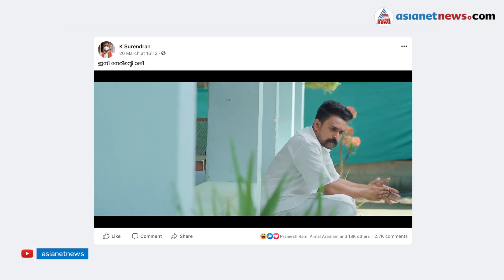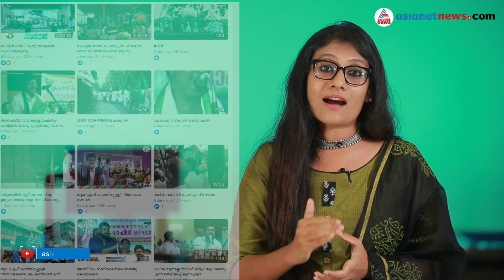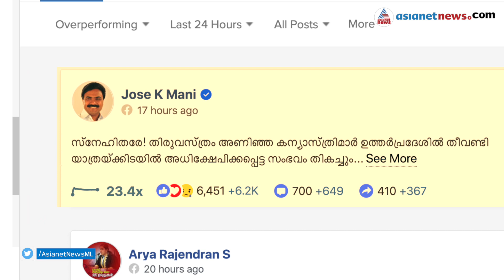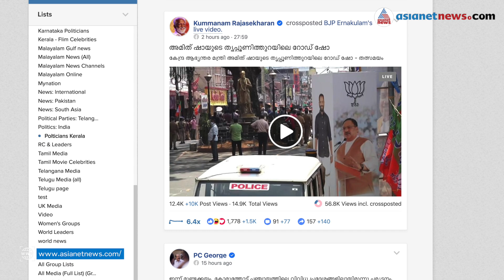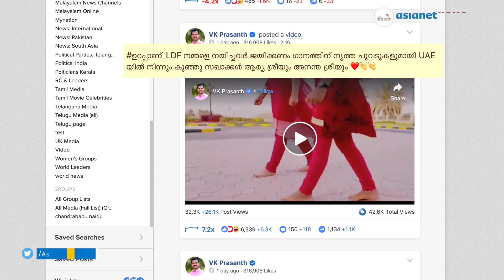തെരഞ്ഞെടുപ്പ് പ്രചാരണ വീഡിയോകളില്‍ ആര്‍ക്കാണ് മുന്‍തൂക്കം ? Vote Line 24 March 2021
Who has the dominance in election campaign videos? തെരഞ്ഞെടുപ്പ് പ്രചാരണ വീഡിയോകളില്‍ ആര്‍ക്കാണ് മുന്‍തൂക്കം ? Vote Line 24 March 2021